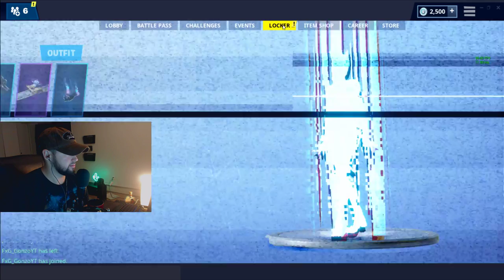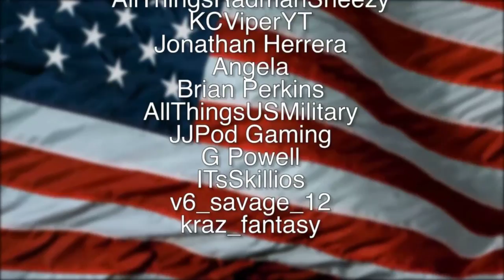TACTI-COOL GAMER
Clayton Filipowicz
2789 Macarthur Rd

● Steam Account!!

●Stream Rules: No politics, self-promoting, Harassing others, Spamming the Chat, Caps lock spamming, posting Ship Dates

Weekly Stream Schedule can be found at Twitter.com/ClaytonFilpo

● PC Specs

Processor: Intel Core i7-6700K SkyLake 4.0 GHz

Graphics Card: NVIDA GeForce GTX 1070

Webcam : Logitech C920

Mic: AT-2020 XLR Microphone

Sound Amp: TASCAM MiniStudio 32

Stream Commands: El Gato Stream Deck

Headsets: Symphonized NRG 3.0 Earbuds for PC, Turtle Beach XFour for Xbox One

Streaming Programs: OBS or ElGato